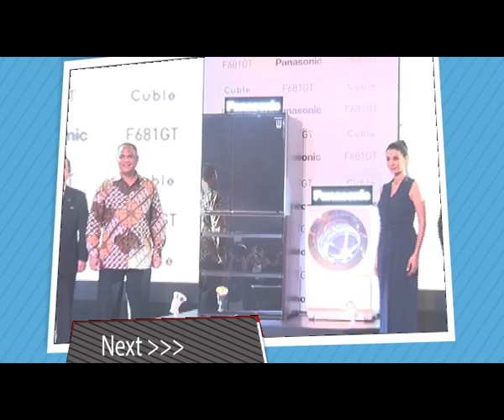UPDATE TV EPS 68 SEG 1 CELEBES TRANS EQUATOR 2016